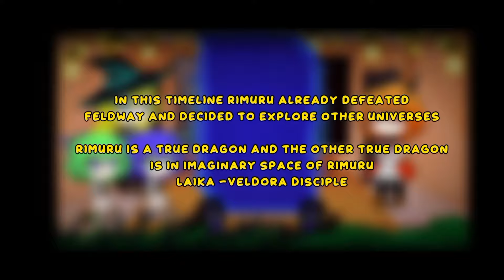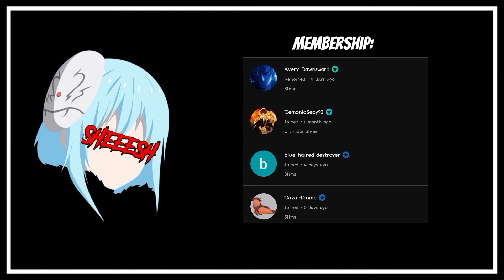Slime taoshite react to rimuru as azusa husband | Gacha club | ‹Full Part›